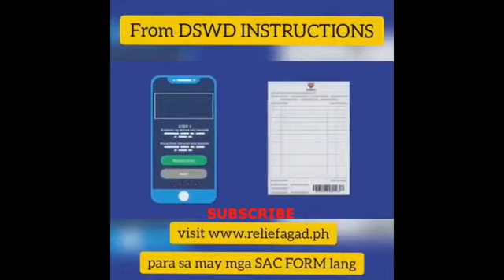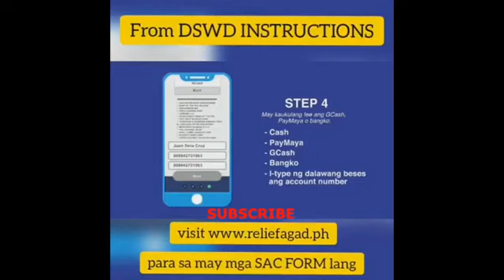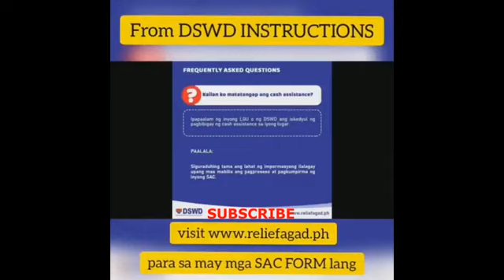DSWD RELIEF AGAD ONLINE TUTORIAL(STEP BY STEP GUIDE)PARA SA MAY SAC FORM LANG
Online Tutorial on DSWD RELIEF AGAD